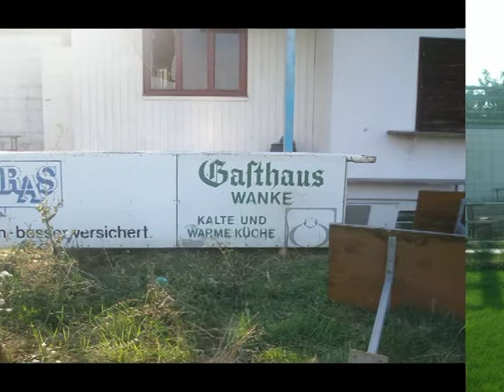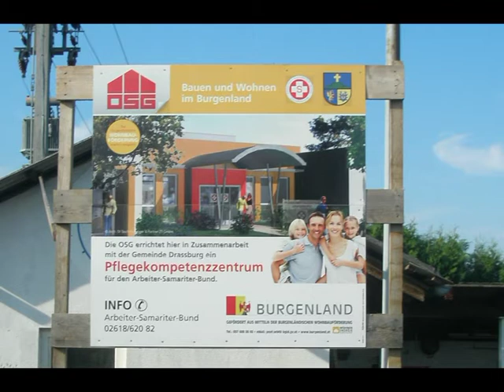Draßburg - SPORTPLATZ GOOD BYE........mpg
Danke für die schönen Stunden.